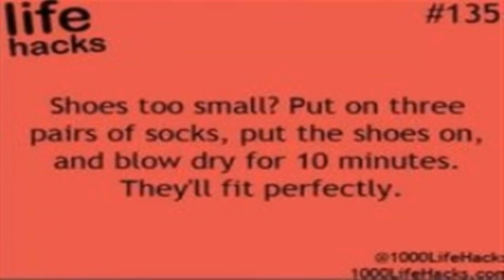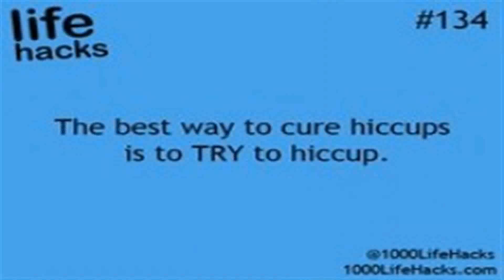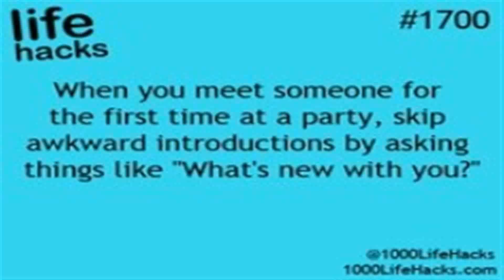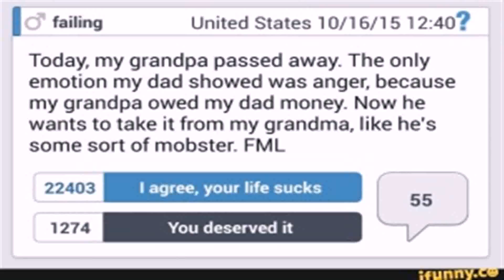Life Hack 1589 - Gif Maker DaddyGif.com (see description)